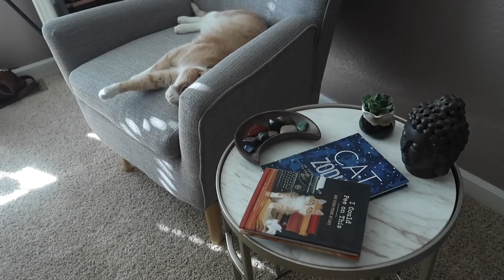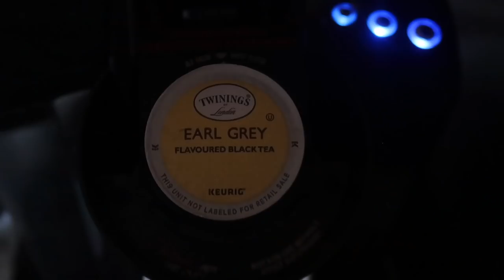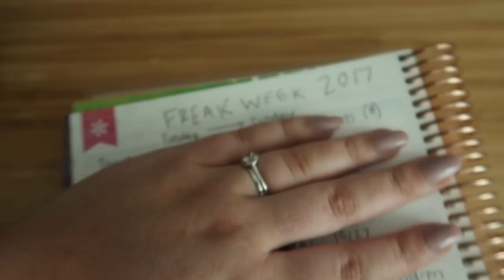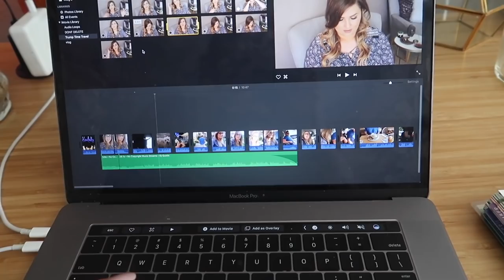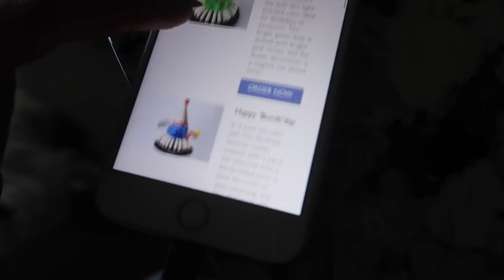I RUINED HIS BIRTHDAY CAKE....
(It's not a vape- there are no chemicals or tobacco! And when you buy one through our link, you directly support us and our channels- so thank you!)

Our Drone
Vlog Camera

✦PETS✦
Yes, I made my pet''s an Instagram account:
✪Bernie: @BernieTheHavi

✦Kendall✦
V L O G C H A N N E L

✦Kendall Rae✦
8700 E JEFFERSON AVE

CHANNEL ARTWORK BY GABEE!
Follow and support Gabee's work!